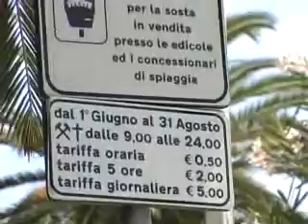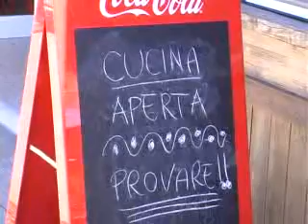San Benedetto - Stop alle strisce blu per pranzo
questa la proposta dei concessionari e ristoratori del lungomare